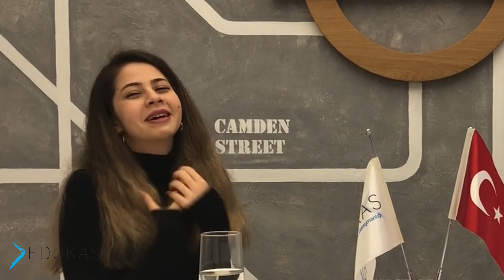Sheffield Üniversitesi'nde Moleküler Biyoloji Lisans Eğitimi | İngiltere'de Eğitim Soru & Cevap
EDUKAS Yurtdışı Eğitim olarak öğrencilerimiz ile yaptığımız röportajlarda bu hafta The University of Sheffield lisans öğrencimiz ELİF TAN ile birlikteydik. EDUKAS öğrencisi Elif eğitim, konaklama, vize ve sosyal yaşamı ile ilgili soruları İngitere'de eğitim almak isteyen öğrenciler için yanıtladı.

Siz de bu serüvene dahil olmak istiyorsanız, EDUKAS Yurtdışı Eğitim Danışmanları ile iletişime geçip İngiltere Üniversite ve Başvuru Süreci hakkında detaylı bilgiye sahip olabilirsiniz.